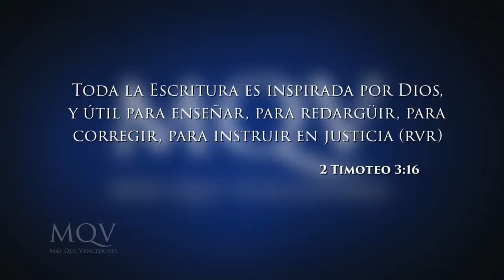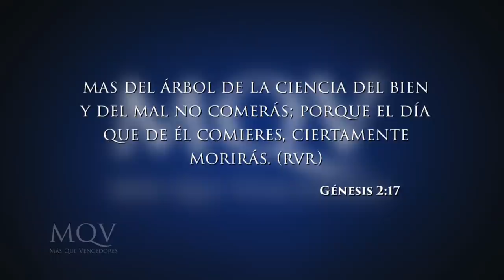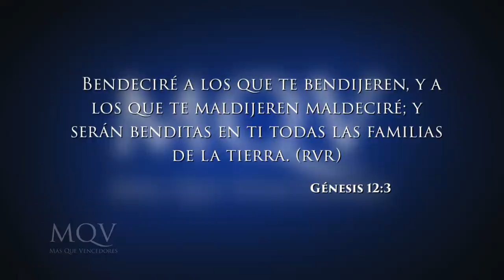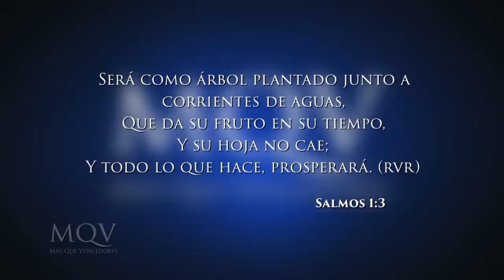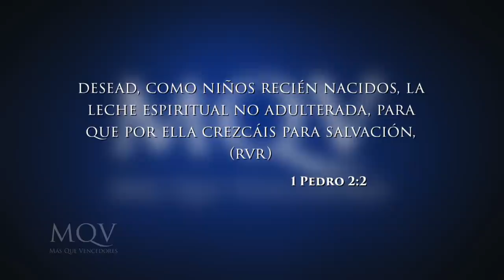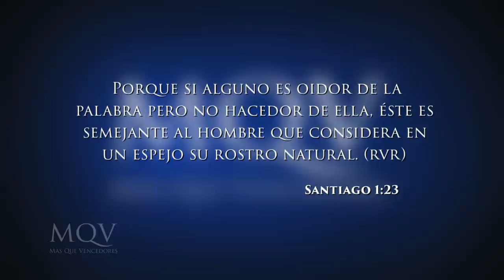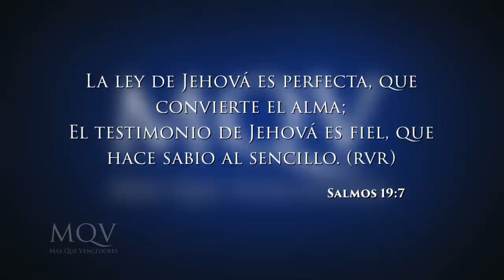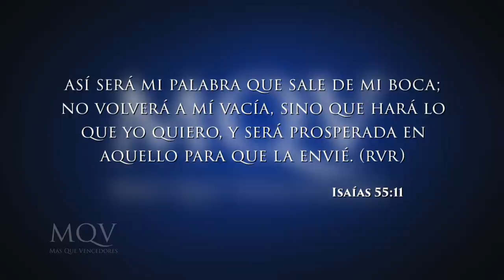TV099 Prédica del pastor Emilio Agüero - El valor de la palabra de Dios